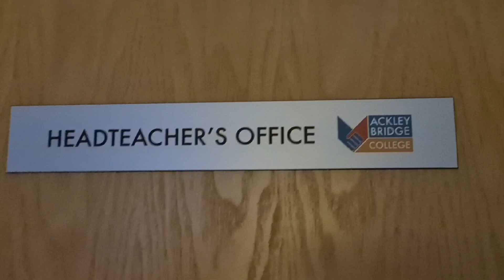ACKLEY BRIDGE| Rob James-Collier interview